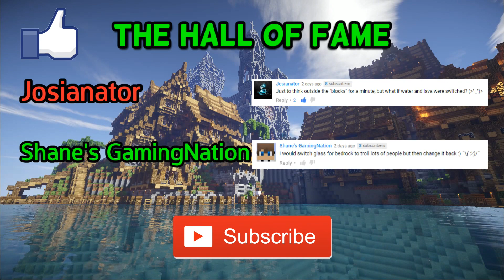If a Time Machine was Added to Minecraft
We've seen what happens if you could go to the future, or if you could go to the past.. But what if you had a time machine in Minecraft that could take you to ANY time! It could almost work like a Time Bar...

Helpers/Actors:
All by myself this time ;)

Extra way to get into the Hall of Fame!
Hope to see a lot of fun ones :)

Sub count on upload date: 21,405

Fun fact: There was supposed to be a Middle Ages scene where Linklight gets chased by guards and then get sent to prison in a Castle dungeon, the scene was really long and had to be cut down to just a chase scene, but after super long editing issues I ended up scrapping it completely... So rip that scene. Perhaps I'll implement it in another video somehow :)